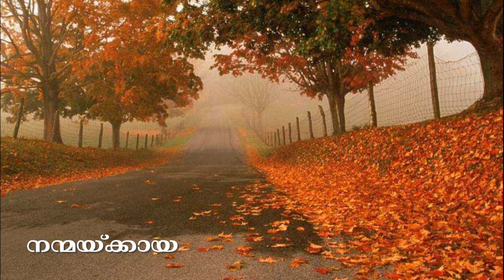മണ്ണും മനസ്സും-PARISTHITHI GAANAM-ALAPANAM:SREYA MUNDAKKOL&NANDHITHA